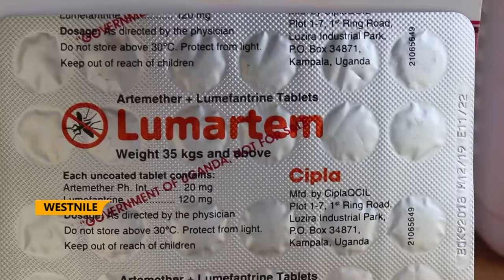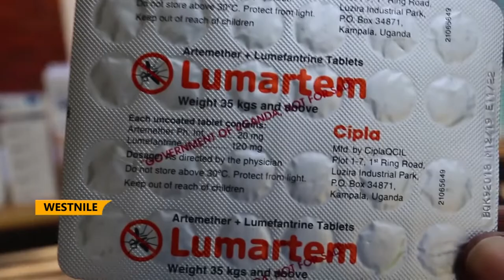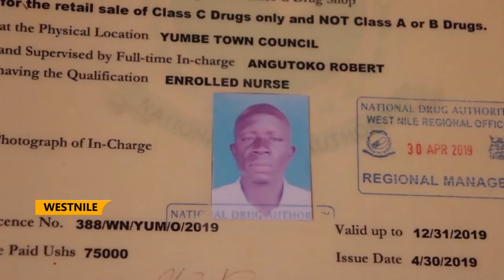DRUG HEIST - NDA impounds stolen medical supplies in West Nile.